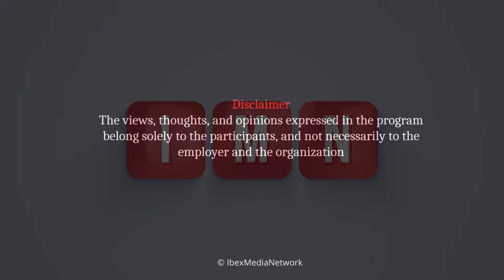Minister Tourism Raja Nasir & Dr Zahra discuss Climate Change and Heritage | Shabbir Mir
Minister Tourism and Archeology Raja Nasir Ali Khan and Founder Dr Zahra Hussain Laaj Verd discuss Climate Change and Heritage in program Ru-Baru with Shabbir Mir at IMN